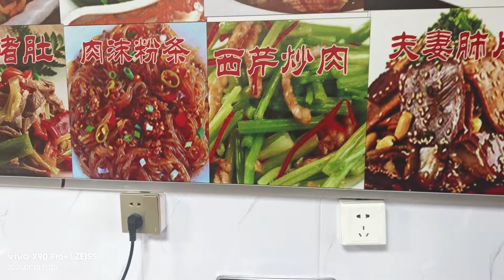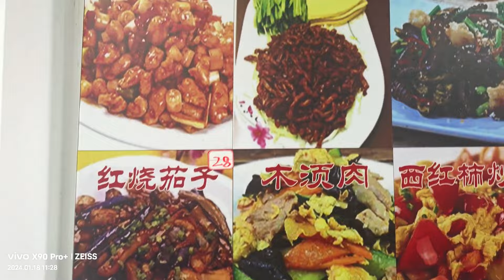银滩北京同乡会成员参观乳山银滩最贵的房子颐和威海桃花源合院